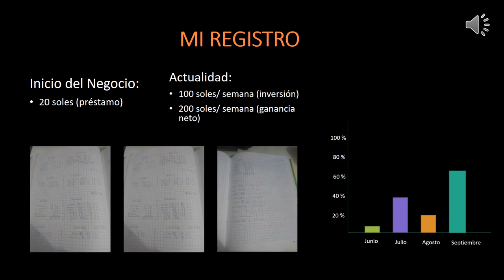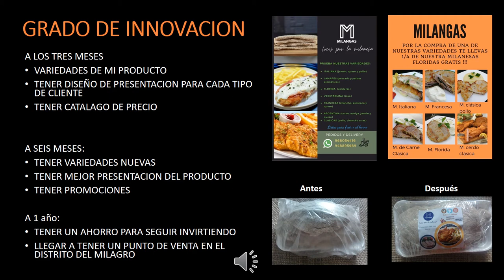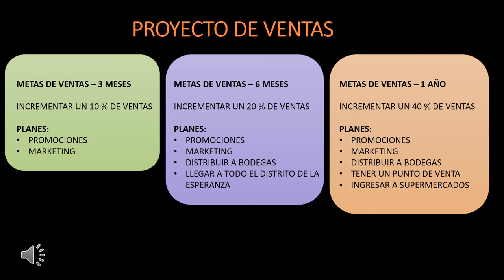Sandra Cabrera: Crazy for Milanesas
Learn how Sandra Cabrera, from Peru, used innovation and self-reliance to overcome unemployment during the pandemic.